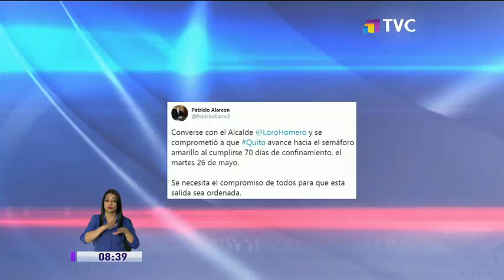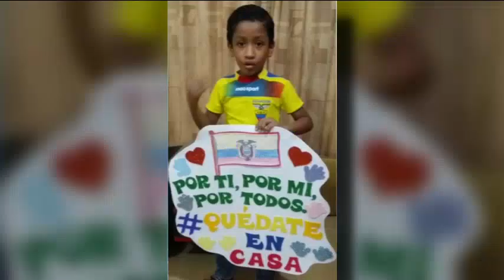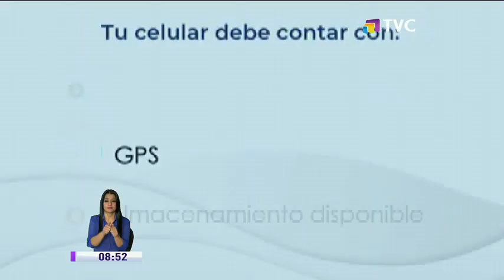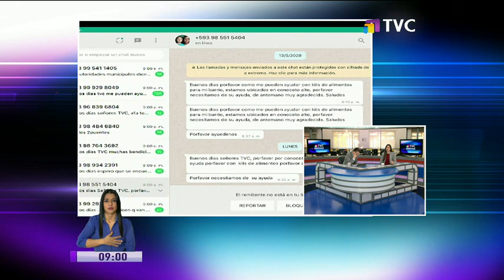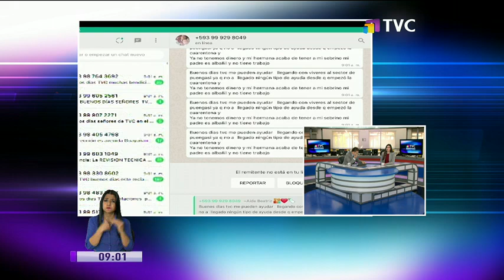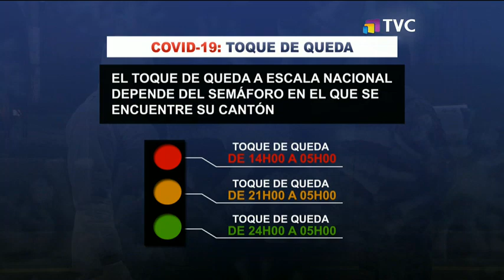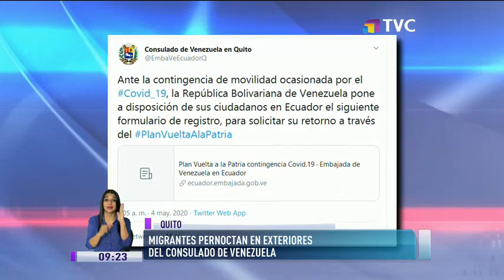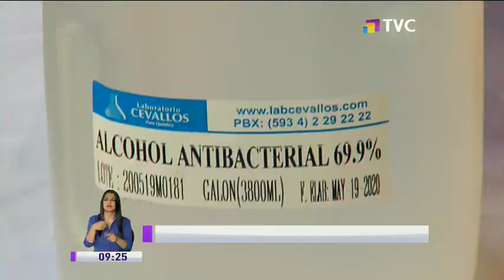TVC En La Comunidad: Programa de 21 de Mayo del 2020